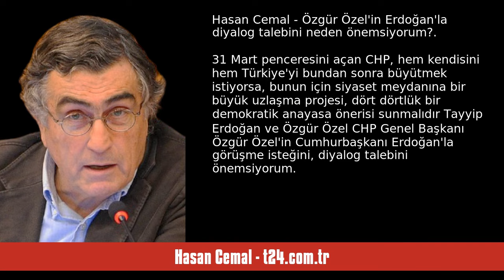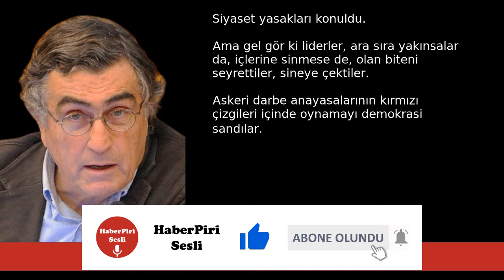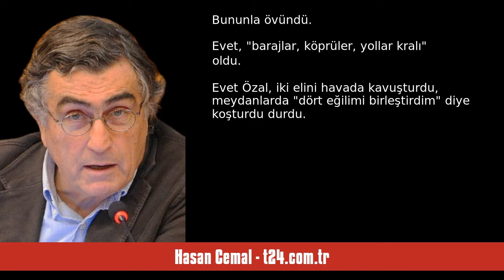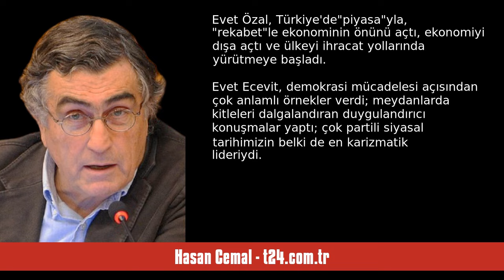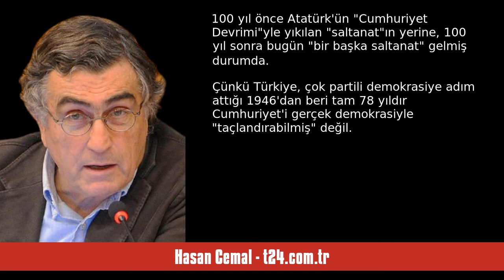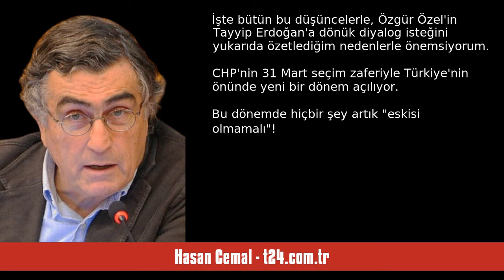HASAN CEMAL: ÖZGÜR ÖZEL'İN ERDOĞAN'LA DİYALOG TALEBİNİ NEDEN ÖNEMSİYORUM? - SESLİ KÖŞE YAZISI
Hasan Cemal - t24.com.tr - Özgür Özel'in Erdoğan'la diyalog  talebini neden önemsiyorum? - 29 Nisan 2024 tarihli yazısının seslendirmesi

"31 Mart penceresini açan CHP, hem kendisini hem Türkiye'yi bundan sonra büyütmek istiyorsa, bunun için siyaset meydanına bir büyük uzlaşma projesi, dört dörtlük bir demokratik anayasa önerisi sunmalıdır

Tayyip Erdoğan ve Özgür Özel

CHP Genel Başkanı Özgür Özel'in
Cumhurbaşkanı Erdoğan'la görüşme isteğini,
diyalog talebini
önemsiyorum.

TIKLAYIN | Özgür Özel: Sayın Cumhurbaşkanı'ndan randevu isteyeceğim

Neden?..
Çünkü, çok partili demokrasiye
adım atıldığından beri
bu ülkede siyasi liderler